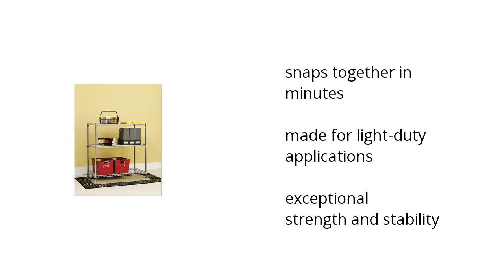Alera Residential 3-Shelf Wire Shelving - Silver (36W X 14D X 36H) Features Video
Learn about the Alera Residential 3-Shelf Wire Shelving - Silver (36W X 14D X 36H)

Here's what you need to know about the Silver Alera Residential 3-Shelf Wire Shelving on sale at Sam's Club:

• snaps together in minutes
• made for light-duty applications
• exceptional strength & stability

Wanna see more?